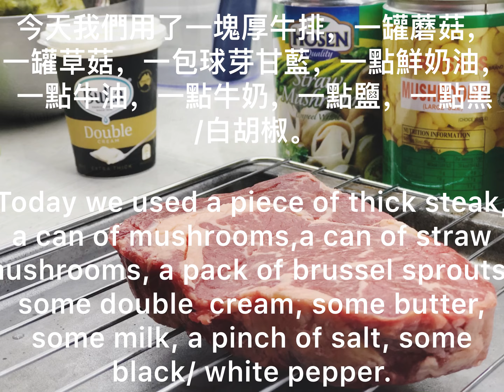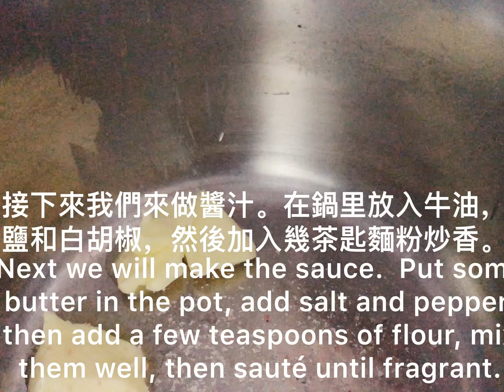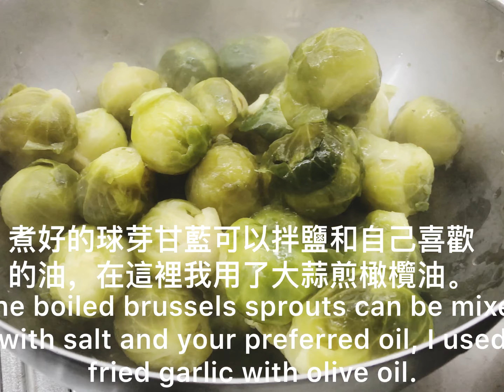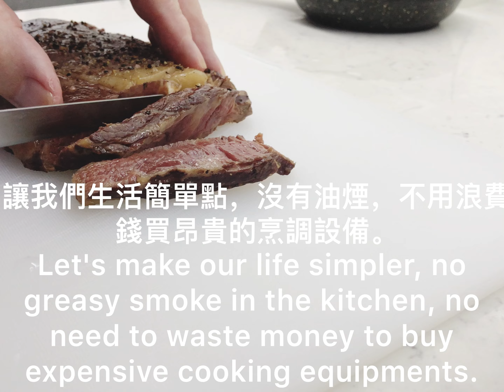最簡單的家常烤牛排 The Easiest Home Cooked Steak.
這道菜的做法適合各式牛排，超簡單做法，沒有油煙，也不用昂貴設備。蔬菜也是罐頭或冷凍的。但是，還是超好吃的。🤗The preparation of this dish is suitable for all kinds of steaks. The simplest way, without greasy smoke, and without expensive equipment.  Vegetables are also canned or frozen. However, it is still delicious.🤗